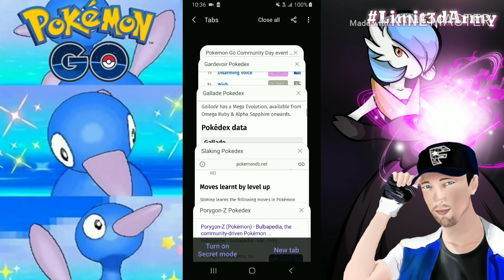JUNE COMMUNITY DAY in Pokemon Go! SHINY SLAKOTH RELEASE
In this video I talk about the Potential SHINIES for June Community Day Event.

*** UPDATE *** SLAKOTH WILL BE JUNE COMMUNITY DAY SHINY RELEASE in Pokemon Go!

** SOCIAL/ LINKS **